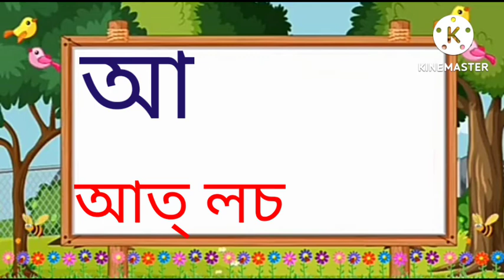আ-আখৰৰে গঠন হোৱা ছয়টা ফলৰ নাম assamese folor nam